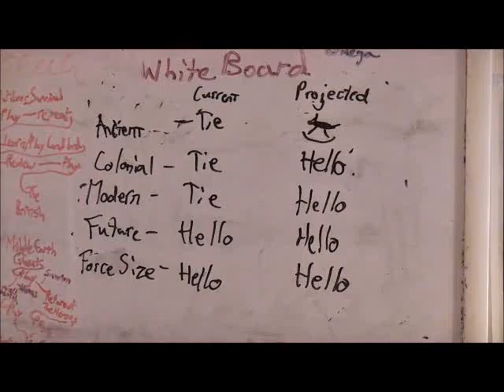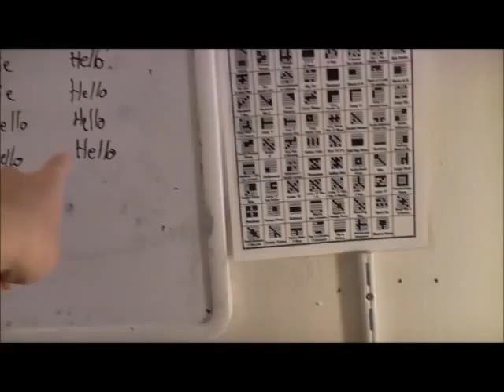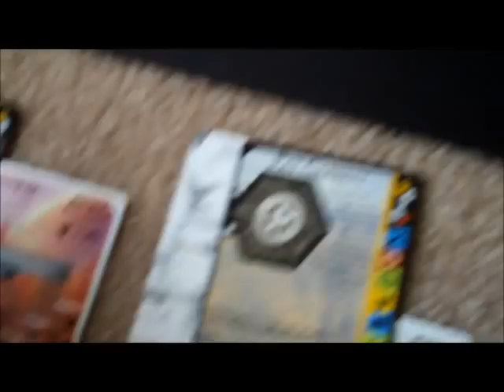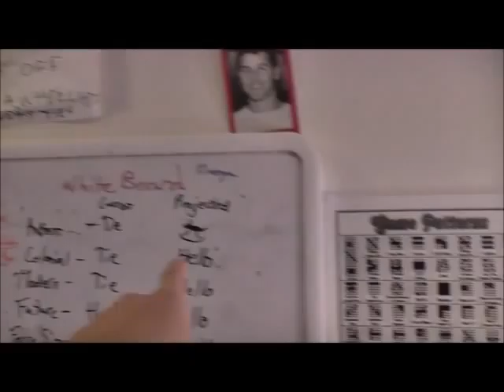HGRHDPBEMDOAVS Pt. 11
Part 11 of the Hello Gregor/rockinghorsedreams play by e-mail Duel of Ages Video Session wherein we play turns 11 and 12.